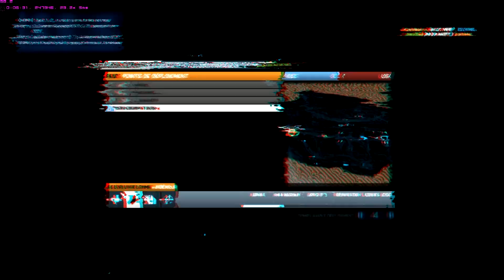#08-BF3 Des Animaux bizarres et des runs sauvages...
Depuis la nouvelle MAJ de BF3, il se passe des choses vraiment bizarres...
En compagnie de Max.